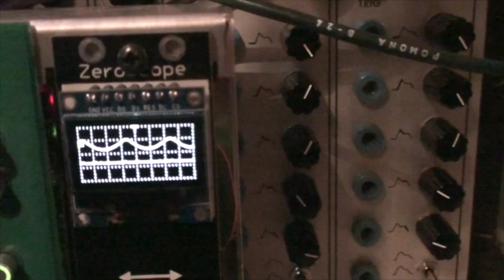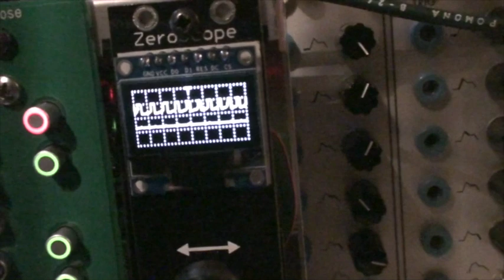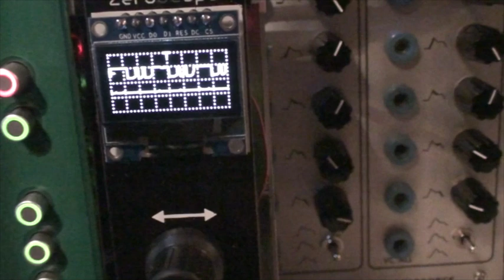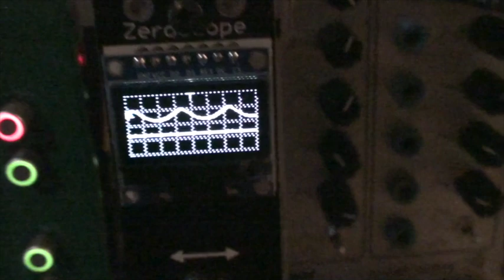15 10 18 Serge NTO - Modulating the variable output [02]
NTO variable output being modulated.
Without any external effect. DIrect out.